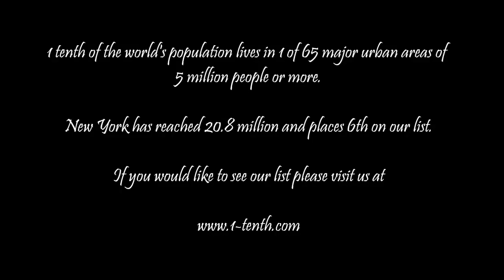New York City then from now